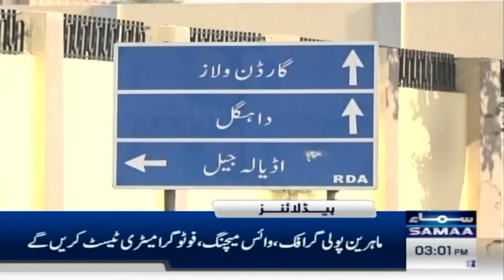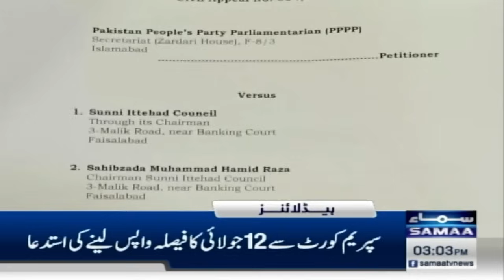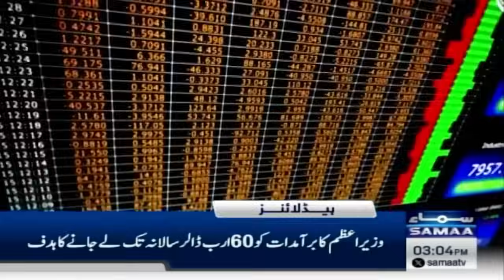Samaa News Headlines 3PM | Imran Khan in Trouble | 23 July 2024 | SAMAA TV